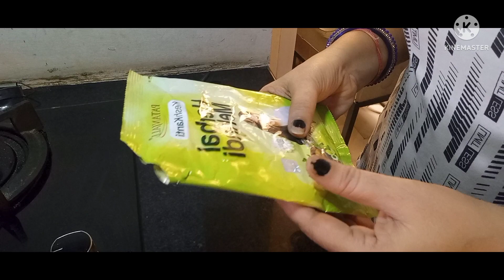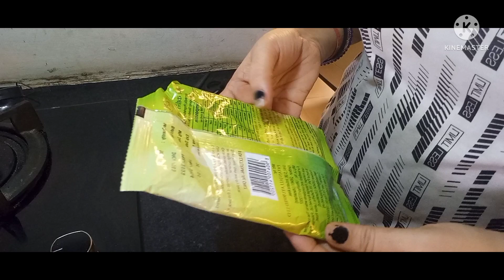My First VLOG || Beauty Tips || Hiar ka Care 😍 || VLOG 91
My First VLOG | Beauty Tips | Hair ka Care

ALSO YOU CAN SEE MORE INTERESTING CLIPS ON MY FACEBOOK PAGE